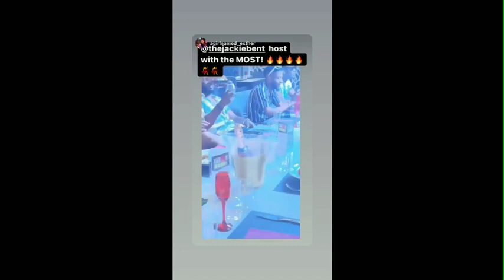what Pere said about JackieB that made her cry All bbn HmS having dinner in Jackie's house in Abuja